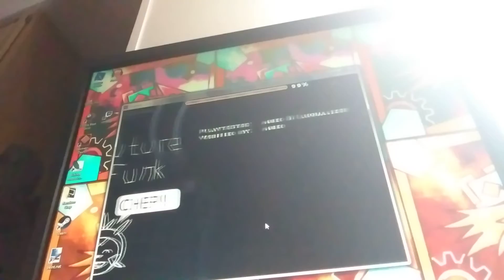Geomstry Dash: Future Funk 57-100 | Progress #1 (Hard Demon) (Read Desc)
I will be streaming this soon